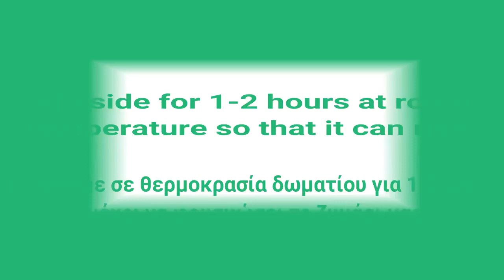σοκολατένια σπιτικά ντόνατς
VEGAN Donuts - VEGAN Ντόνατς (Donuts)

Ingredients
180 g milk Vegan , lukewarm
9 g yeast
50 g granulated sugar
1 teaspoon(s) syrup, vanilia
2 tablespoon(s) butter Vegan , melted
zest, of 1 orange
330 g all-purpose flour
1/4 teaspoon(s) salt, coarse

To serve

160 g  vegan nutella
160 g jam, of your choice
1 tablespoon(s) icing sugar
truffle, colored

For the chocolate glaze

1 tablespoon(s) cocoa powder
2 tablespoon(s) icing sugar
1 tablespoon(s) milk Vegan
For the white glaze

2 tablespoon(s) icing sugar
1 tablespoon(s) milk Vegan
Συστατικά
180 γρ. Vegan γάλα, χλιαρό
9 γρ. μαγιά ξηρή
50 γρ. ζάχαρη κρυσταλλική
1 κ.γ. σιρόπι, βανίλια
2 κ.σ. Vegan βούτυρο, λιωμένο
ξύσμα, από 1 πορτοκάλι
330 γρ. αλεύρι γ.ο.χ.
1/4 κ.γ. αλάτι, χοντρό
ηλιέλαιο, για τηγάνισμα

Για σερβίρισμα
160 γρ. vegan nutella
160 γρ. μαρμελάδα, της αρεσκείας σας
1 κ.σ. ζάχαρη άχνη
τρούφα, χρωματιστή

Για σοκολατένιο γλάσο

1 κ.σ. κακάο
2 κ.σ. ζάχαρη άχνη
1 κ.σ. γάλα Vegan
Για λευκό γλάσο

2 κ.σ. ζάχαρη άχνη
1 κ.σ. γάλα Vegan